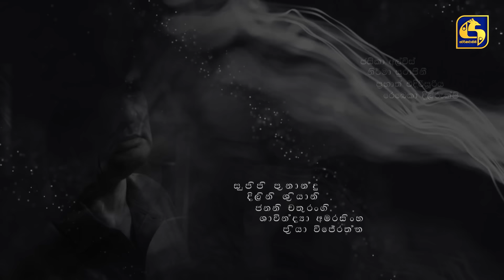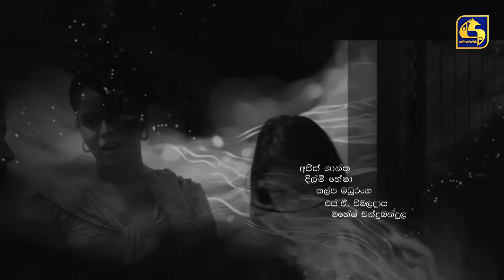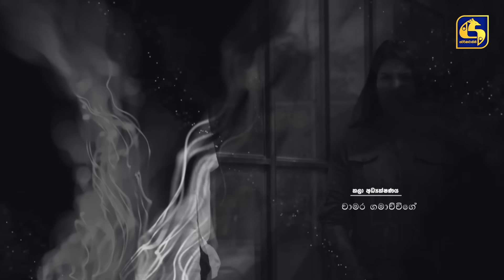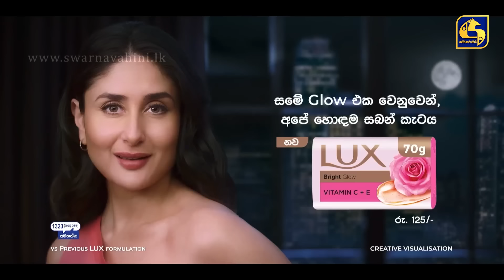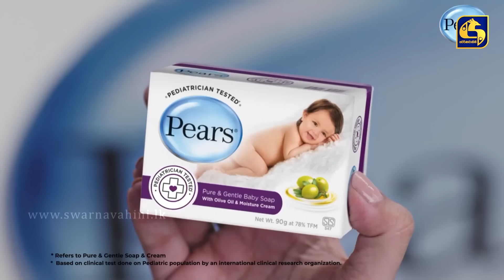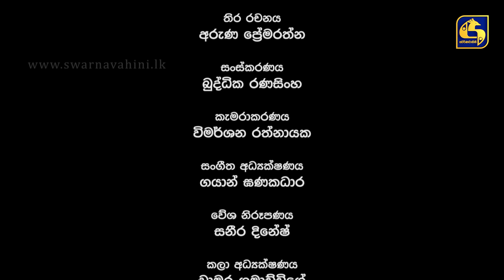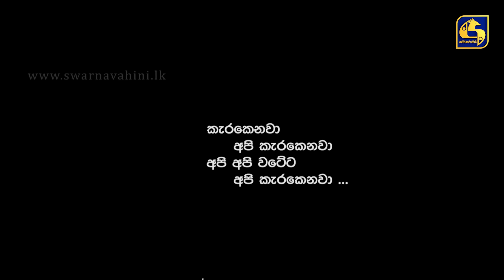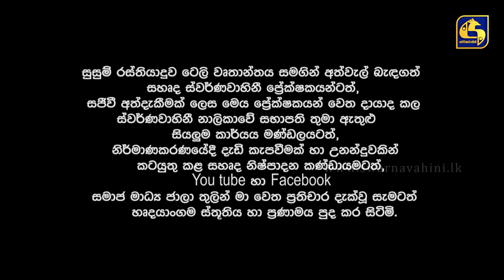SUSUM RASTHIYADUWA || Episode 100 [ අවසාන කොටස ] || සුසුම් රස්තියාදුව || 13th February 2024